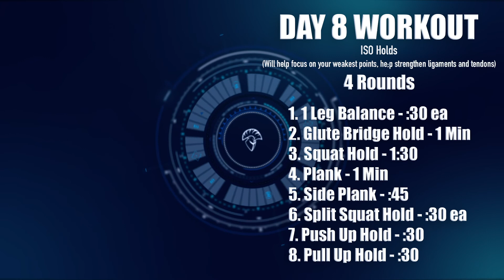Sports Science: Day 8 Workout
ISO Holds

Will help focus on your weakest points as well as help strengthen the ligaments and tendons in your body.

4 Rounds

1 Leg Balance - :30ea
Glute Bridge Hold - 1 Min
Squat Hold - 1:30
Plank - 1 Min
Side Plank - :45
Split Squat Hold - :30ea
Push Up Hold - :30
Pull Up Hold - :30